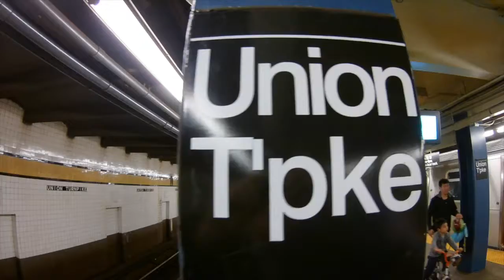Train Arrivel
Movies In My Head